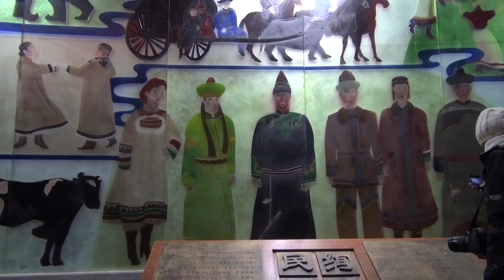Travel China: Inner Mongolia adventure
Travel China: Inner Mongolia adventure: An adventure on the road in Inner Mongolia, a day trip from Manzhouli. It's near the border of Russia and Mongolia. I visited in winter, when day-time temperatures were around -26 Celsius (-14 Faherenheit) and experienced the Hulunbuir grasslands and Mongolian culture.

Thanks to Shangri-La Hotel, Manzhouli for making the trip possible.

Travel China: Inner Mongolia adventure For places to visit and things to do around the world go